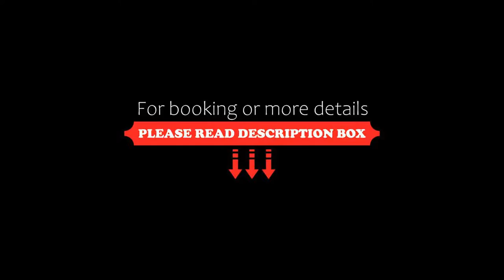Residenz Hotel Zum Zollhaus, Rastede, Germany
About Property:
You're eligible for a Genius discount at Residenz Hotel Zum Zollhaus! To save at this property, all you have to do is sign in.
Offering a spa with free sauna and steam room, Lower Saxon food, and free Wi-Fi, this 4-star hotel is quietly located in Rastede. The Jadebusen bay is 20 km away.
All of the non-smoking rooms at the family-run Residenz Hotel Zum Zollhaus feature a TV, minibar and modern bathroom.
Wellness facilities at the Zollhaus include a sauna area, spa b...
Property Type: Hotel
Address: Kleibroker Straße 139, 26180 Rastede, Germany
Searching For
1. Residenz Hotel Zum Zollhaus - Rastede - Germany
2. Residenz Hotel Zum Zollhaus - Rastede - Germany Address
3. Residenz Hotel Zum Zollhaus - Rastede - Germany Rooms
4. Residenz Hotel Zum Zollhaus - Rastede - Germany Amenities
5. Residenz Hotel Zum Zollhaus - Rastede - Germany Offers and Deals
Audio Credit:
Track Title: Blank Slate
Artist: VYEN